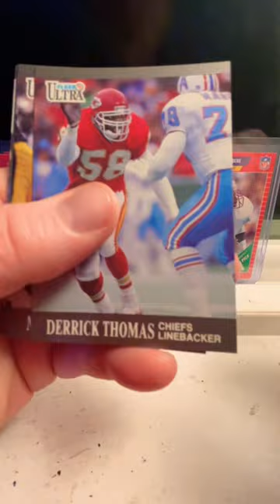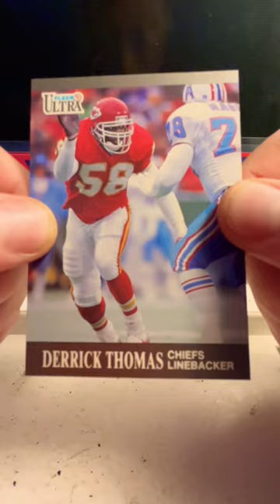Pack Rip 1991 Fleer Ultra NFL Football 🏈